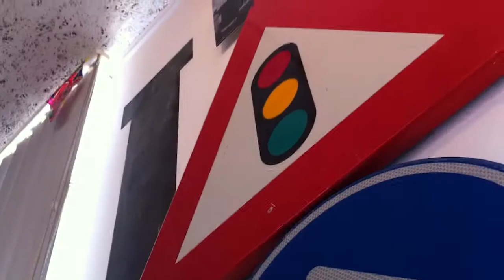PROMO: 21/05 BEATS vs METAL: Bong-Ra + Deformer + Wormskull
BEATS vs METAL

This threesome package delivers a unique crossover between Metal and Breakbeats, a unique combination which has seen huge dancefloor succes if you look at acts like Atari Teenage Riot, Pendulum, Pitch Shifter and a host of other acts.

An energy filled package which will appeal to Metalheads aswell as DNB heads or Dubstep freaks. Combining live instrumentation : drums, guitars, bass, turntables with DJs and MCs.

Together these three acts bring a totally unique new approach metal and electronics! Having shared stages on Festivals like Lowlands, Dour and Glastonbury. Playing in countries as far away as Japan, Russia and all over Europe.